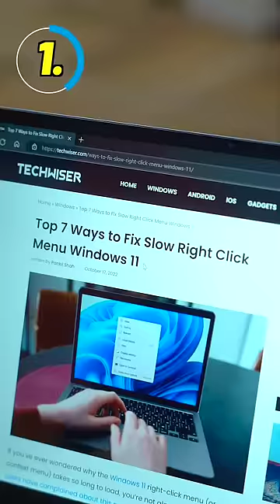3 Windows 11 Settings You Need to Change Right Now!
🌟 Team TechWiser 🌟